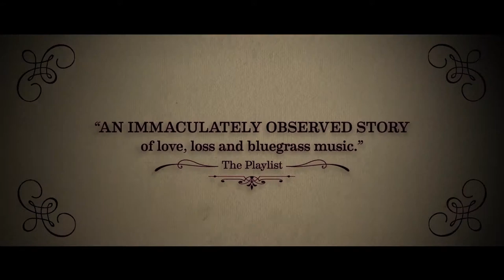The Broken Circle Breakdown (2012) Trailer HD 1080p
Elise and Didier fall in love at first sight, in spite of their differences. He talks, she listens. He's a romantic atheist, she's a religious realist. When

their daughter becomes seriously ill, their love is put on trial.

Director:
Felix Van Groeningen
Writers:
Johan Heldenbergh (play), Mieke Dobbels (play)
Stars:
Veerle Baetens, Johan Heldenbergh, Nell Cattrysse